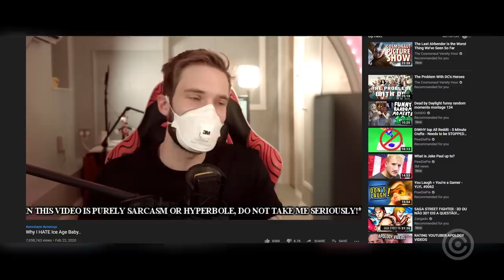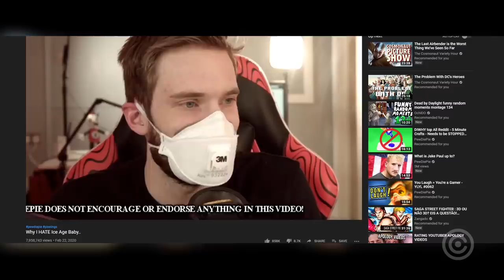PewDiePie sendo CANCELADO por PIADA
Entenda o motivo do Maior Youtuber do Mundo estar sendo CANCELADO por uma PIADA...